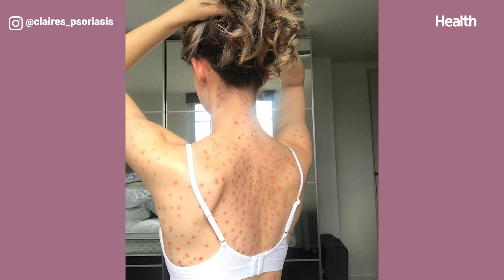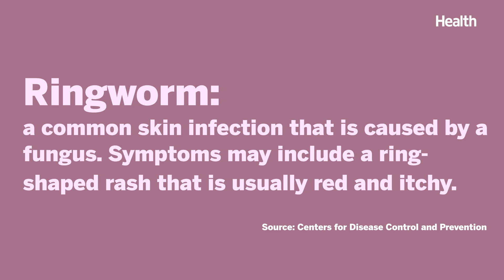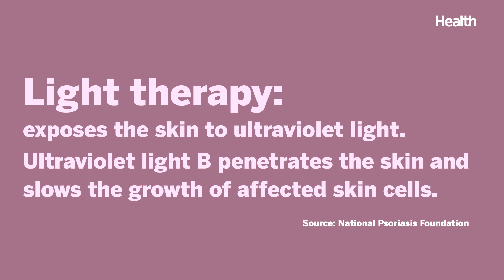This Woman's Psoriasis Was Misdiagnosed as Bug Bites | Misdiagnosed: Claire Spurgin | Health.com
Claire Spurgin was diagnosed with psoriasis in 2017 at age 19, but for about six months before then, she had no idea what she was dealing with and neither did her doctor. It started with a strange rash on her torso and back, and when they didn't go away, she went to her doctor who originally diagnosed them as bug bites. But the cream the doctor prescribed didn't work and the dots kept spreading.